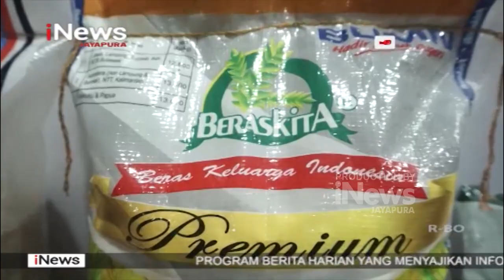I NEWS PAPUA - PERUM BULOG PAPUA ANTISIPASI KETAHANAN STOK BERAS PASCA LEBARAN